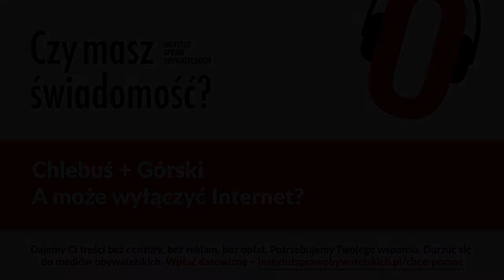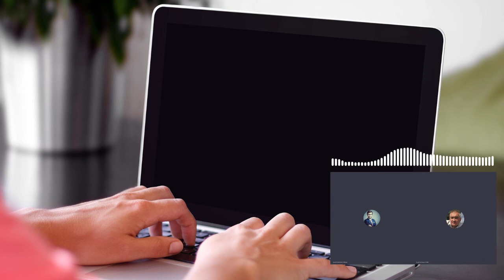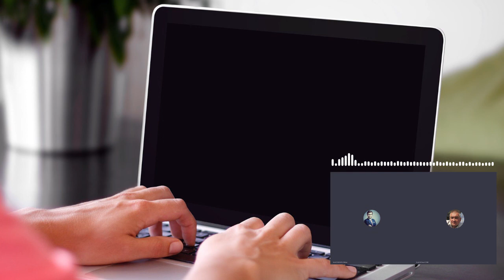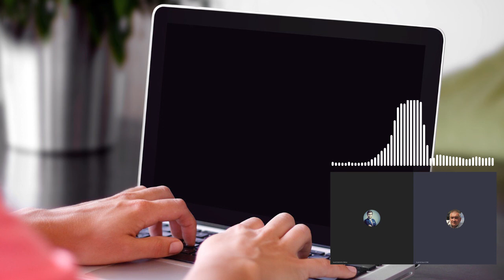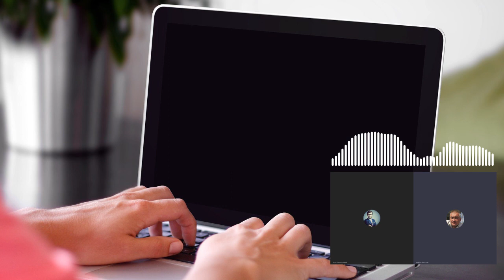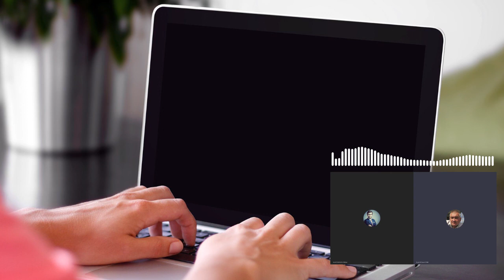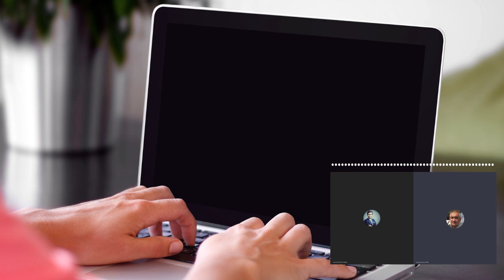Czy masz świadomość? (Nr 24) – A może wyłączyć Internet?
Co warto spowolnić zdaniem prof. Andrzeja Zybertowicza? Jaka jest historia Internetu? Czy my używamy Internetu, czy on używa nas? Co będzie działo się z nim w czasach naszych dzieci i wnuków? Jak obywatele mają dziś podchodzić do Internetu?